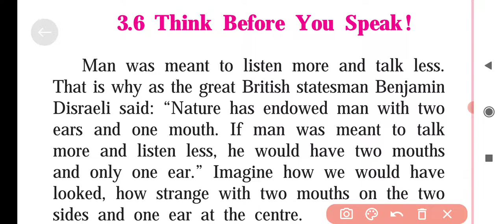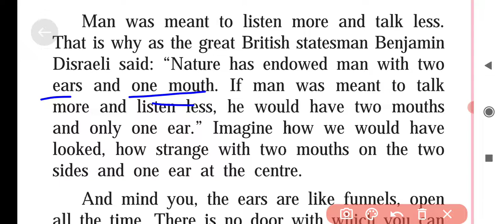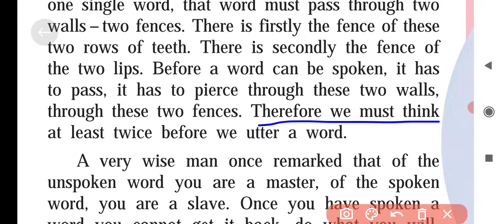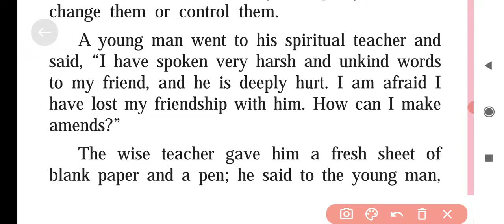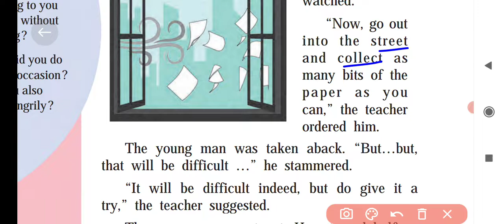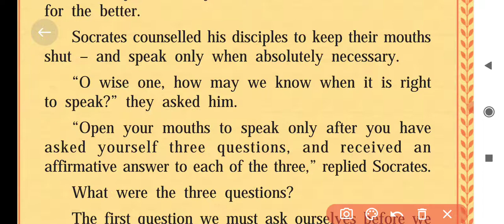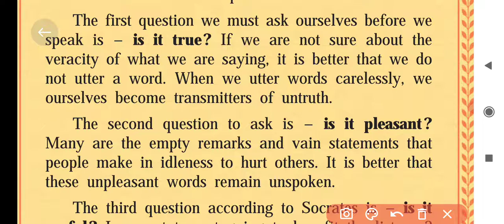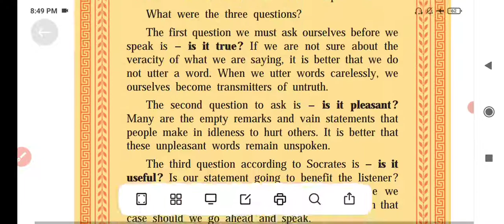Class 7 English Lesson 3.6 Think before you speak Question Answers | Mh Board.